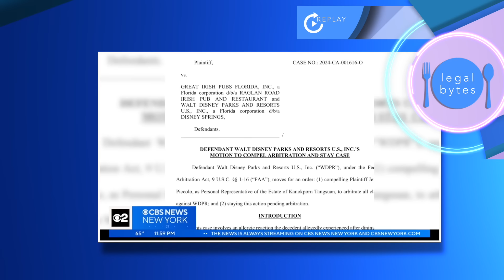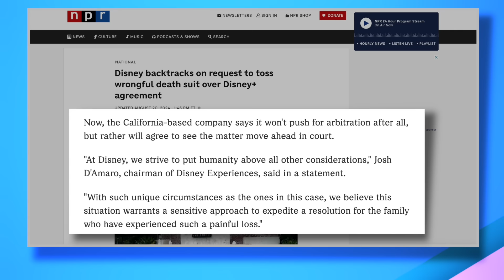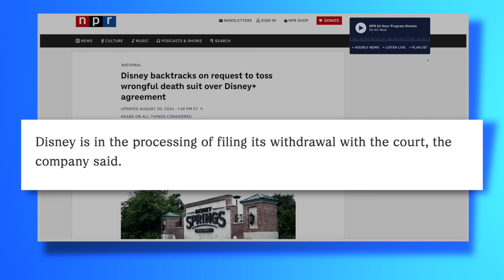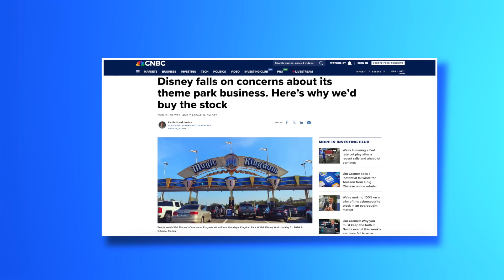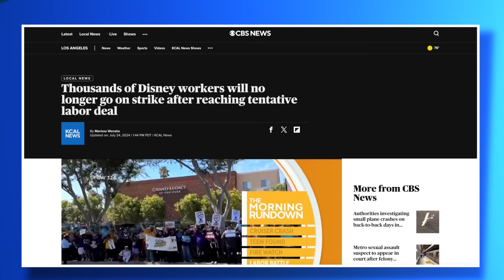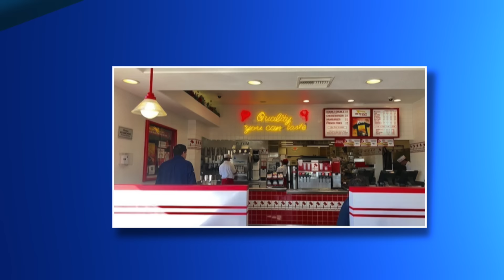Disney Was Just Kidding about Arbitration of Wrongful Death Case | LAWYER EXPLAINS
In a wrongful death case filed earlier this year, the estate of the decedent has sued Disney and a restaurant on Disney property for a death that resulted from an allergic response to food served at the restaurant. Disney made a "unique" (aka outlandish) argument as to why this case should be dismissed from court and compelled to arbitration instead... until they decided to reverse course.

TIME STAMPS:
0:00 Introduction
0:54 Background
2:24 Disney's "Change of Heart"
11:10 What's Next for the Litigation
11:30 Why It's Not a Slam Dunk Case against Disney
12:59 Trademarks - Trade Dress
16:37 Stepping onto Disney Property
20:16 What Do YOU Think?

CONTEXT:
In October 2023, Dr. Kanokporn Tangsuan was on a vacation with her husband, Jeffrey Piccolo, at Disney World down in Florida. One of the nights they were there, they decided to dine at Ragland Road Irish Pub and Restaurant, which is situated on Disney property, at Walt Disney World's Disney Springs. Despite assurances from the restaurant and the restaurant's website that Dr. Tangsuan wouldn't come into contact with any of her known nut and dairy allergens (which she alerted to the restaurant staff), just 45 minutes into the dinner, she had a severe allergic reaction, and not long afterwards, died as a result. Now, her husband, Piccolo, is suing both the restaurant and Disney in a wrongful death claim. Disney has made some "unique" arguments for why this case should be removed from court and brought into arbitration.